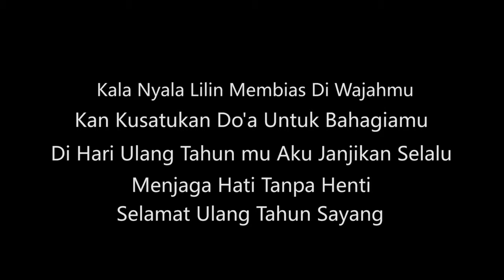Ucapan Ulang Tahun Agung - [Flows Photography]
Flows 9 Desember 2017